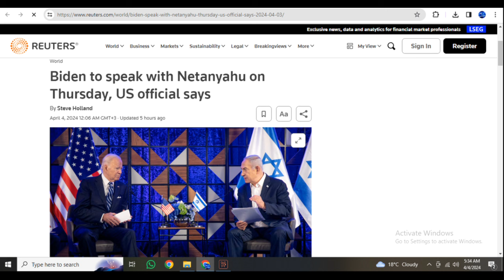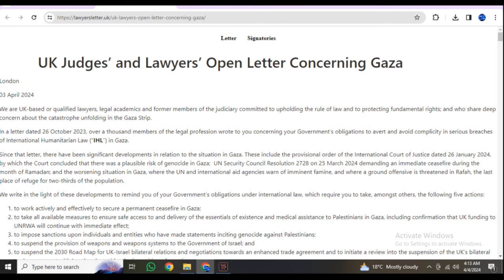Daawo Xogta Qaabki Ay Israail U Dileysay Falastin Oo La Fashiliyay, Yahuuda Oo Toos U Jabtay Iyo Dgl